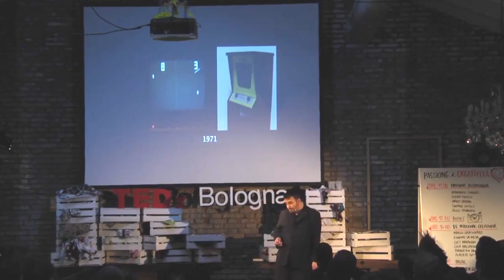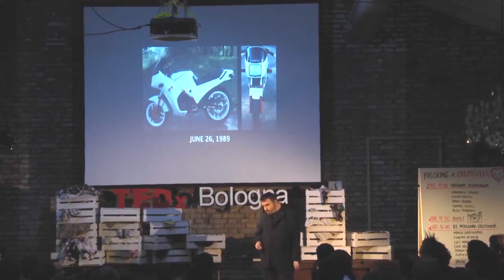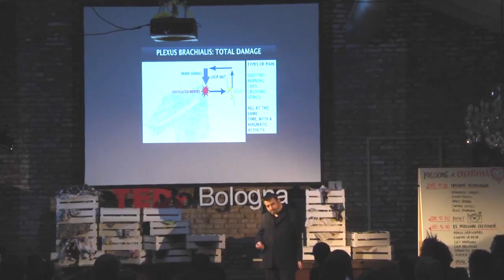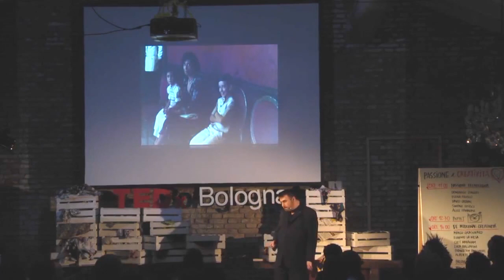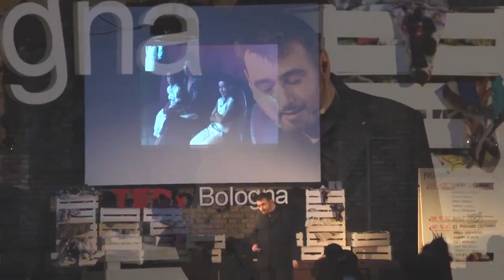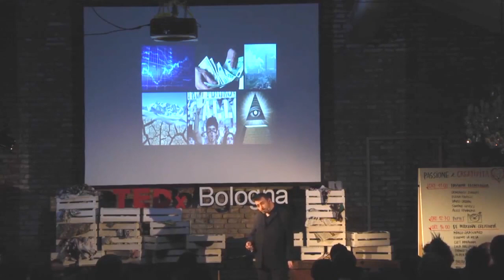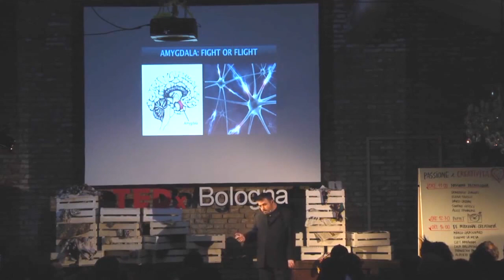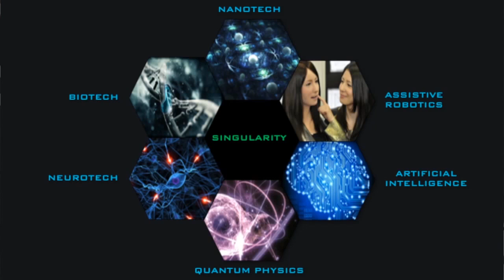The future belongs to the ones who will dare to invent it: Domenico Zungri at TEDxBologna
Domenico is an Experience Designer, specialized in the development of Immersive Simulations for educational, professional, and entertainment purposes. He earned a Master Degree in Digital Entertainment at the VRMMP (Virtual Reality & MultiMedia Park) of Turin, worked as Game Designer for Milestone srl in Milan, and specialized in Theme Park & Attraction Design with Steve Alcorn, CEO of Alcorn McBrIde inc.

In 2011 he was awarded at the International Social Innovation Competition for a project about engaging 'at risk' kids through the Interactive Technologies of Video Games, and currently he collaborates with professor Alfonso Molina - Scientific Director of the Foundation "Mondo Digitale" - for the study and the prototipation of Immersive Serious Games aimed at the social inclusion of sensitive categories (children, elderlies, migrants, disabled).

Domenico is the founder of Future Labs: a project of Technology Park dedicated to the Research, Development and Training on Immersive and Emergent Technologies, finalized to innovative processes of Social Design. The structure comprises an Experimental Center for Future Studies, an Immersive Theme Park with educational experiences for schools and families, a Residential Campus for Higher Education in the authorial professions of the field, and Production Studios for the development of immersive services and events. The project is highly focused on school education, and promotes the development of a New Pedagogy for the XXIst Century: based on Neurosciences, Immersive Technologies, Experiential Learning methodologies, and the fostering of creative and relational skills.

During his free time he practices his passions for both electronic music and sports aviation, and works on his pet-project -- "HoloQuest" (an Holistic Evolutionary Experience, based on Holographic Environments and Neurotechnologies) -- which should see the light around 2020. ; )

"Il Futuro appartiene a chi osa inventarlo"

Future (R)Evolution

Domenico è un Experience Designer, specializzato nello sviluppo di Simulazioni Immersive per scopi educativi, ludici e professionali. Ha conseguito un Master in Digital Entertainment presso il VRMMP (Virtual Reality & MultiMedia Park) di Torino, ha lavorato come Game Designer per la Milestone srl di Milano, e si è specializzato in Theme Park & Attraction Design con Steve Alcorn, CEO di Alcorn McBrIde inc.

Nel 2011 è stato premiato alla International Social Innovation Competition per un progetto sul recupero di ragazzi a rischio attraverso le Tecnologie Interattive dei Video Games, e attualmente collabora con il professor Alfonso Molina -- Direttore Scientifico della Fondazione "Mondo Digitale" - nello studio e nella prototipazione di Serious Games Immersivi diretti all'inclusione sociale di categorie sensibili (bambini, anziani, migranti, disabili).

Domenico è fondatore di Future Labs: un progetto di Parco Tecnologico dedicato alla Ricerca, lo Sviluppo e la Formazione sulle Tecnologie Immersive ed Emergenti, finalizzate a processi innovativi di Social Design. La struttura comprende un Centro Sperimentale per i Future Studies, un Parco Tematico Immersivo con esperienze educational per scuole e famiglie, un Campus Residenziale di Alta Formazione sulle professioni autoriali del settore, e Studi di Produzione per lo sviluppo di servizi ed eventi immersivi. Il progetto ha un grande focus sull'educazione scolastica, e promuove lo sviluppo di una Nuova Pedagogia per il Ventunesimo Secolo: basata sulle Neuroscienze, sulle Tecnologie Immersive, sulle Metodologie di Apprendimento Esperienziale, e sullo sviluppo di capacità creative e relazionali.

Nel tempo libero coltiva le sue passioni per la musica elettronica e il volo sportivo, e cura il suo pet-project -"HoloQuest" (un'Experienza Olistica Evolutiva, basata su Ambienti Olografici e Neurotecnologie) -- che dovrebbe vedere la luce intorno al 2020. ; )